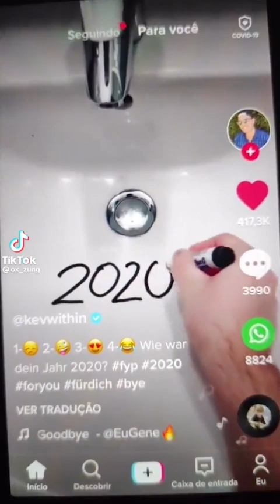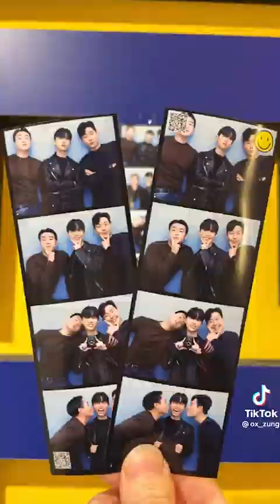Best of Ox Zung (WonJeong MAMA GUY) 2023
Won Jeong (ox zung) is a popular South Korean TikTok star, social media influencer, singer, Youtuber, performer, fitness freak, and entrepreneur from South Korea. He is famous in the country for his amazing TikTok videos. As per the sources, Won Jeong’s official TikTok account has over 20 million followers (as of June 2021)

Let me tell you that, he mostly uploads fitness, funny, and comedy reactions videos on his TikTok account. As per the sources, there are more than 2.4 billion views on his videos. Apart from a TikToker, Won Jeong is also a Youtuber and runs a Youtube channel titled ox_zung official.